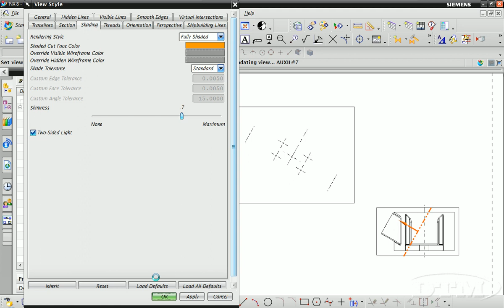8 Edit view preferences DTM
ขั้นตอนการปรับการแสดงผลของแต่ละ view ใน NX Drafting